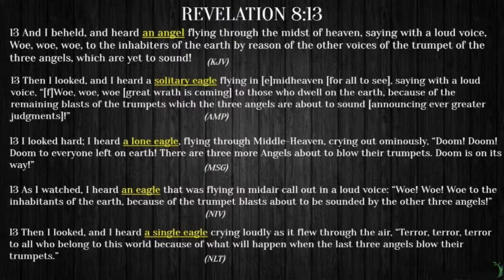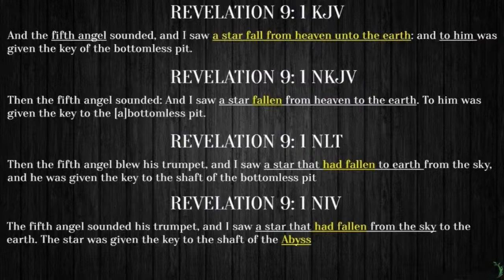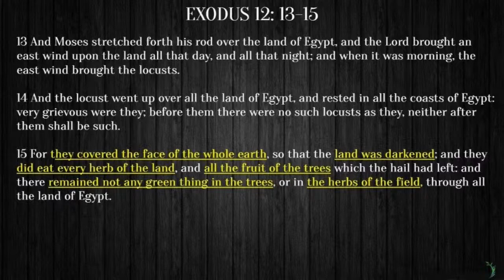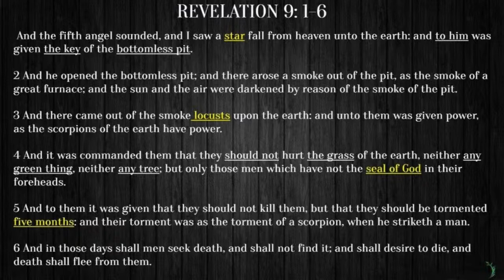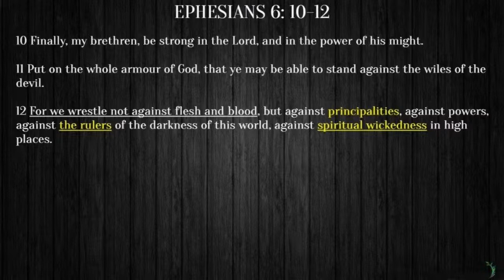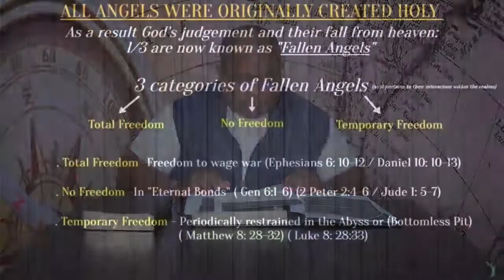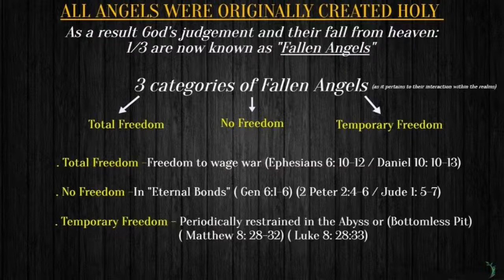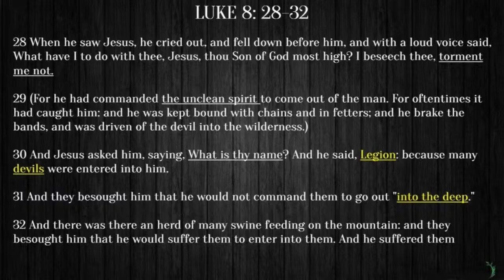Lifeline: The Seven Trumpets - Part 6